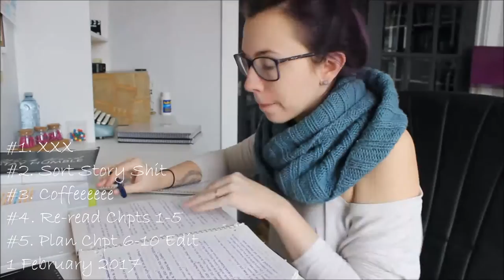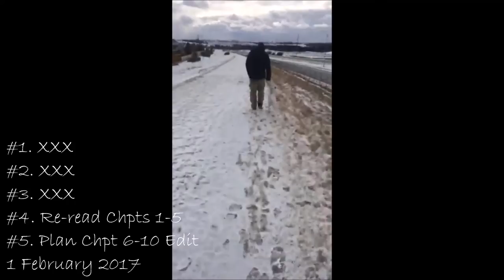Writing Vlog #1 [CC]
As a way to keep myself accountable with my writing, I've decided to make writing vlogs! I'm not sure how often, most likely once a week, but at least once every other week. We'll see how I'm feeling!

I hope you enjoy this! Give me some feedback, what do you want to see more of? What do you want in more detail? Help me make these more interesting for you!